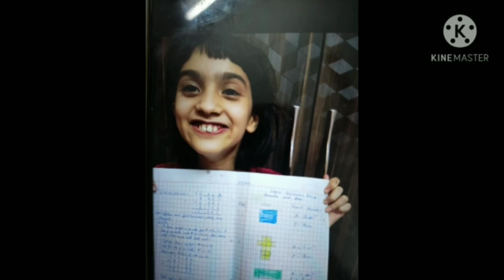Maths Subject Enrichment Activities-November'2020